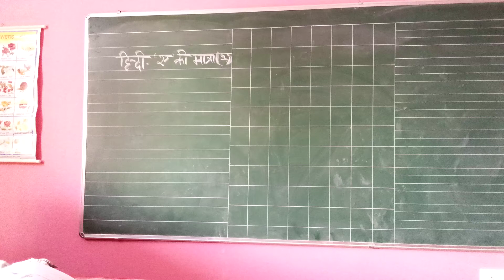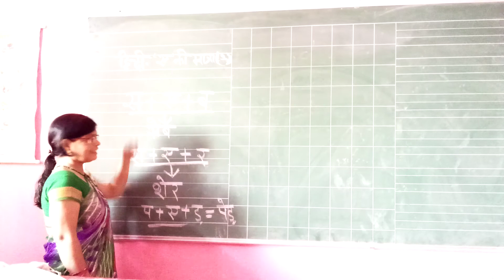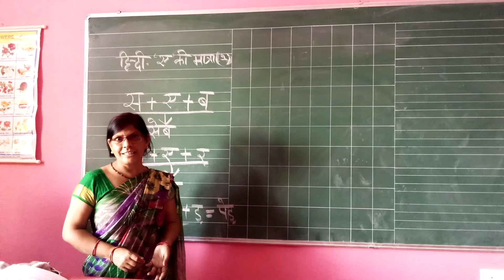Class U K G Online Class For Hindi ए े की मात्रा